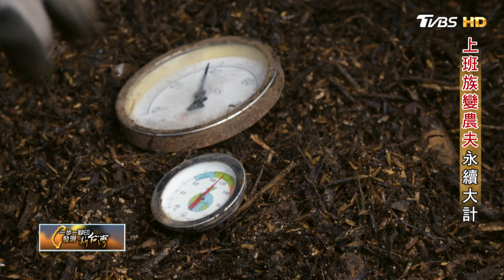【新北】林口秘境農場的堅持 ！OL專職當農夫 拓荒開墾克服惡土實踐循環農業理想∣一步一腳印【上班族變農夫永續大計】20220710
新北市林口有處秘境農場，乍看像是花園，其實裡面種有數十種各式蔬菜和香草植物，特別的是它還幾乎是個自給自足的小天地，很多資源能被循環利用，而它的背後是一個曾在衛福部工作的OL多年努力的心血結晶。
身材纖瘦，說話溫柔堅定的許湘宜在衛福部上班那段時間剛好台灣遭遇食安風暴，這讓她開始注意到食物、環境與健康的議題，開始租地當假日農夫，想自耕自食，沒想到她越做越有興趣，不斷進修認識農業後發現，環境遭受的破壞比你我想像中還嚴重，尤其土壤更需要被重視和保護，於是這個年輕女生竟決定放棄穩定工作，轉行務農，過程中歷經不少困難與親友質疑，但她依舊堅持。遇上男友王毓豐後，有了志同道合的夥伴，更有信心大刀闊斧的實踐理想，幾年前他們就從林口的一片荒地開始，利用類似堆肥的方法改良土壤，特殊設計的菜畦還能做水土保持，更栽培大量蜜源植物吸引昆蟲，建構更多元的生態環境，慢慢的不利種植的紅土變成沃土而多樣栽培的作物也讓地底和地面上都達到生態平衡，農場生意盎然，這些努力的成果，他們希望能分享出去，讓越來越多人能一起守護土地與環境。